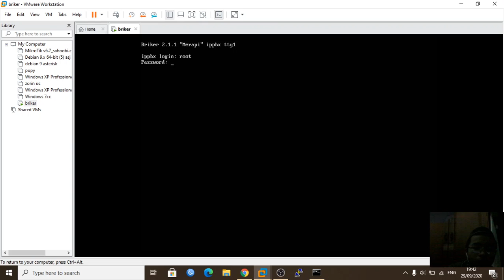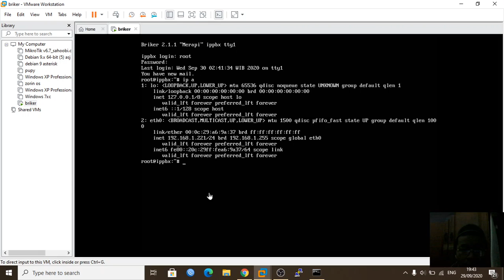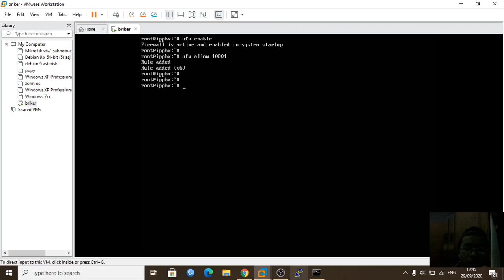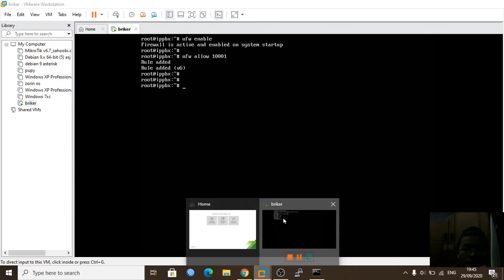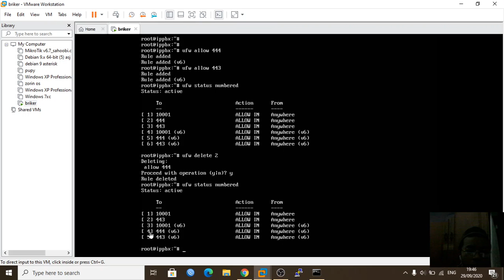konfigurasi firewall briker dengan ufw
maaf nih maksud dari network adapter asterisk yang saya gunakan adalah vmnet 0 yang sudah di edit di vmwarenya aga ter bridge... lebih lengkap lihat video saya yang